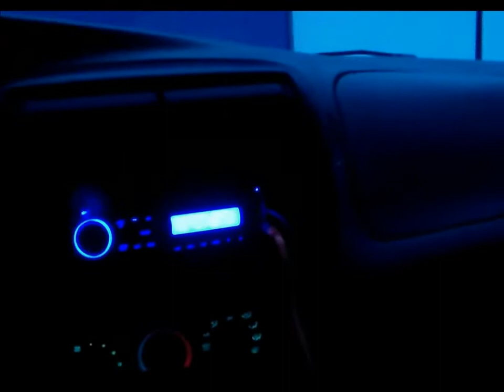Jeep YJ! 4X4 Snow Day!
So, Monday, this week, was filled to the brim with snow. I couldn't make it into work safely, so Zach and I took the opportunity to have some fun with the Jeep. ITS FREE! :)

I'm looking for more viewers and more feedback from those viewers! If you see something you like or don't like, let me know so I can continue doing it, and or fix the problem!